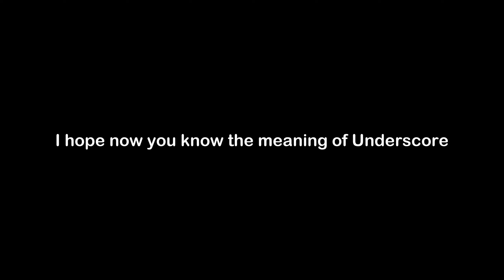What is the Meaning of Underscore | Underscore Meaning with Example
In this video, we have talked about the meaning of Underscore with an example of Underscore.

Meaning of Underscore - Underscore means to highlight

Example of Underscore - When the teacher reviewed the essay with her student, she went out of her way to underscore the paper best features.

1) Underscore Meaning
2) What is the meaning of Underscore
3) Underscore meaning with example
4) Underscore definition with example
5) Underscore pronunciation
6) Meaning of Underscore in English
7) What does Underscore means?